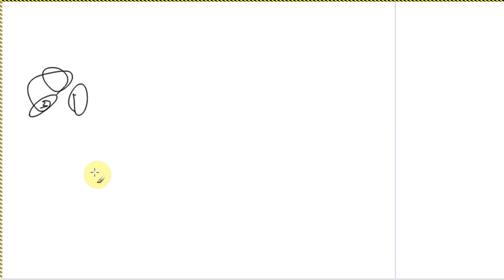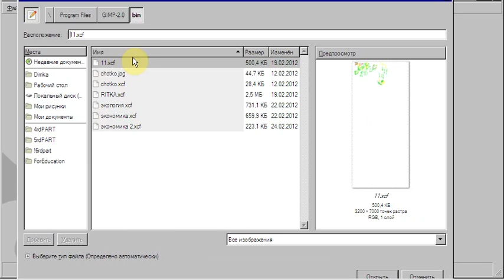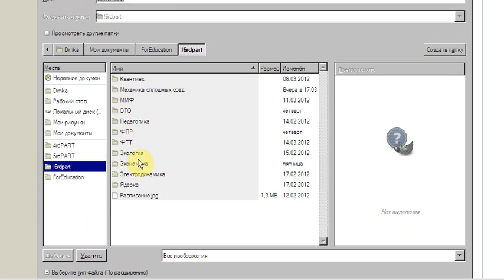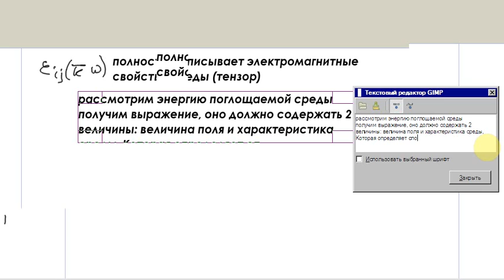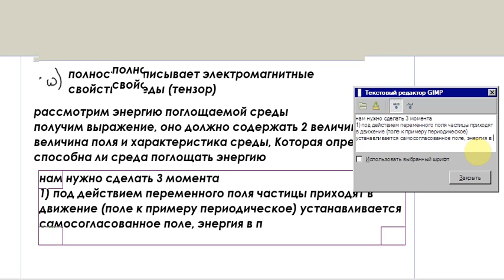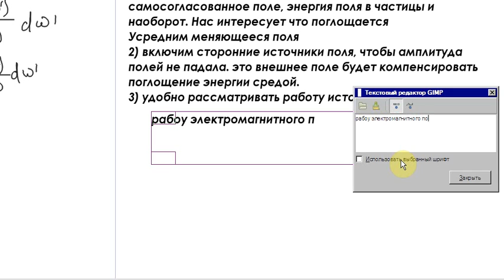2Семестр. Электродинамика. Лекция 5. Часть 1.avi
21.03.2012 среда